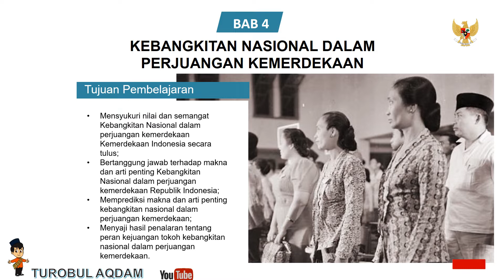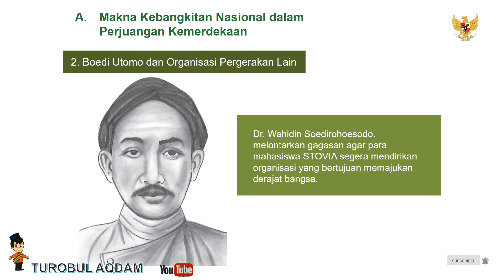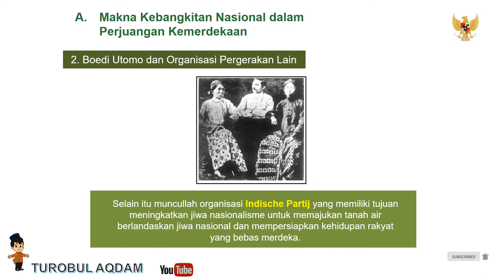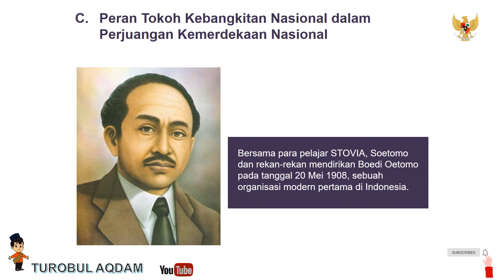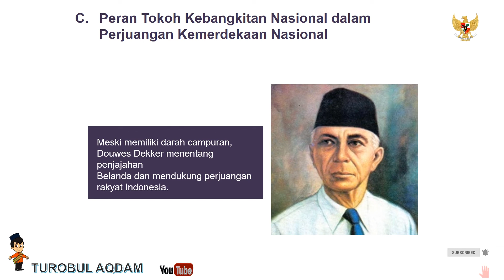PPKn kelas 8 SMP/MTs BAB 4 KEBANGKITAN NASIONAL DALAM PERJUANGAN KEMERDEKAAN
Mensyukuri nilai dan semangat Kebangkitan Nasional dalam perjuangan kemerdekaan Kemerdekaan Indonesia secara tulus;
Bertanggung jawab terhadap makna dan arti penting Kebangkitan Nasional dalam perjuangan kemerdekaan Republik Indonesia;
Memprediksi makna dan arti penting kebangkitan nasional dalam perjuangan kemerdekaan;
Menyaji hasil penalaran tentang peran kejuangan tokoh kebangkitan nasional dalam perjuangan kemerdekaan.

Makna Kebangkitan Nasional dalam Perjuangan Kemerdekaan, Boedi Utomo dan Organisasi Pergerakan Lain, Arti Penting Kebangkitan Nasional dalam Perjuangan Kemerdekaan, Peran Tokoh Kebangkitan Nasional dalam Perjuangan Kemerdekaan Nasional, PPKN KELAS 8, PPKN KELAS VIII SMP/MTS, PENDIDIKAN PANCASILA DAN KEWARGANEGARAAN,